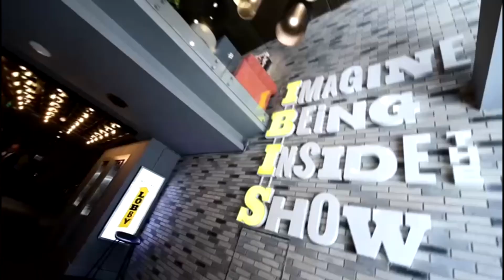PROFESIONALES EXITOSOS 25 DE ABRIL DE 2021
Un programa con momentos muy agradables por quiénes nos visitan en esta ocasión, Nora Portela, ex modelo hoy lleva adelante una ONG "ALIENTO DE VIDA" desde hace varios años se dedica a rescatar y sanar animales abandonados y maltratados, en su casa vive rodeada de ellos, muchos se van en adopción otros quedan con ella. Nos visitó su perro Jack, que es perro guía de asistencia con el cual visita chicos y personas con distintas discapacidades, ayuda a tomar confianza, a sonreir,  a creer. También vino con otra rescatada de la autopista Rita, ambos se movieron por la escenografía como en su casa. Además Nora realiza trabajos solidarios a personas carenciadas, visita comedores y trabaja con todo aquel que quiera sumarse a brindar un granito de arena.
Oscar Mulet, el maquillador de las estrellas, nos acompañó hablando de su trayectoria y cómo fue cambiando el maquillaje, las texturas, y la vida. Hoy volvió a pintar, como producto de la cuarentena.
Noelia, nos presenta un momento con Onassis
El Dr. Ernesto Martorell, Abogado y Lic. en asesoría jurídica de empresas, habla sobre la justicia en tiempos de pandemia, y de los recursos que cuenta las personas para hacer valer sus derechos o defenderse.
Un programa variado y lleno de vida.